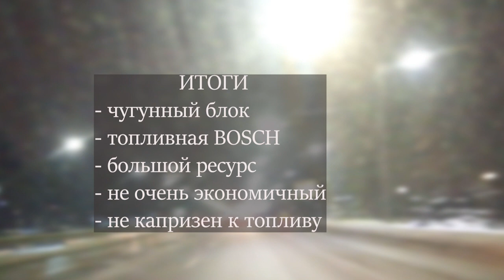1.3 дизель Opel, Fiat, Suzuki - Какая надежность, что ломается?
### Дизельный двигатель 1.3 JTDm / Multijet / CDTI / DDiS / HDi – полный разбор и характеристики

В этом видео мы подробно разберём один из самых популярных малолитражных дизельных двигателей – **1.3 JTDm / Multijet / CDTI / DDiS / HDi**. Этот мотор, разработанный компанией **Fiat Powertrain Technologies (FPT)**, получил широкое распространение и устанавливался на автомобили разных марок: **Fiat, Opel, Suzuki, Peugeot, Citroën и другие**. Мы рассмотрим его характеристики, распространённые проблемы, а также советы по обслуживанию.

### 🔍 Где устанавливался двигатель 1.3 JTDm?
Данный дизельный агрегат использовался на множестве автомобилей, включая:
✅ **Fiat** (Panda, Punto, Doblo, Fiorino, 500)
✅ **Opel / Vauxhall** (Corsa, Astra, Combo, Meriva)
✅ **Suzuki** (Swift, SX4)
✅ **Peugeot / Citroën** (207, 208, C3, Nemo)
✅ **Alfa Romeo** (MiTo)
✅ **Ford** (Fusion, Ka в сотрудничестве с Fiat)

В зависимости от производителя, этот мотор обозначался по-разному:
🔹 **JTDm / Multijet** – Fiat, Alfa Romeo
🔹 **CDTI** – Opel / Vauxhall
🔹 **DDiS** – Suzuki
🔹 **HDi** – Peugeot / Citroën

### 🔧 Основные характеристики
✅ **Объём:** 1248 см³
✅ **Конфигурация:** 4 цилиндра, 16 клапанов (иногда 8 клапанов)
✅ **Турбонаддув:** Есть (в зависимости от версии)
✅ **Система впрыска:** Common Rail
✅ **Мощность:** От 70 до 105 л.с. (в зависимости от версии)
✅ **Крутящий момент:** 140–200 Н·м
✅ **Евро-нормы:** От Евро-3 до Евро-6

### 🔩 Коды двигателей
Среди наиболее распространённых кодов двигателя можно выделить:
🔹 **Z13DT** – Opel Corsa C, Meriva A
🔹 **Z13DTJ** – Opel Corsa D, Astra H
🔹 **Z13JTD** – Fiat Punto, Doblo

### ❗ Распространённые проблемы и их решения
Хотя этот двигатель считается надёжным, у него есть несколько слабых мест:

🔴 **Проблемы с сажевым фильтром (DPF)**
📌 Симптомы: потери мощности, повышенный расход топлива, появление ошибки "check engine".
💡 Решение: регулярные поездки на высоких оборотах, очистка или удаление сажевого фильтра.

🔴 **Износ турбины**
📌 Симптомы: повышенный расход масла, свист при разгоне, падение мощности.
💡 Решение: использование качественного масла, своевременная замена турбины.

🔴 **Течи масла из-под клапанной крышки**
📌 Симптомы: масляные потёки на двигателе, запах горелого масла.
💡 Решение: замена прокладки клапанной крышки.

🔴 **Проблемы с ТНВД и форсунками**
📌 Симптомы: нестабильная работа двигателя, плохой запуск, вибрации.
💡 Решение: использование качественного дизельного топлива, периодическая промывка форсунок.

### ⚙️ Советы по обслуживанию
✔ **Замена масла каждые 10 000–15 000 км** (лучше чаще для продления ресурса турбины).
✔ **Регулярная проверка и очистка EGR-клапана** для избежания засорения.
✔ **Проверка системы охлаждения** – двигатель чувствителен к перегреву.
✔ **Использование качественного топлива и присадок** для продления срока службы системы впрыска.

Этот двигатель – отличный выбор для тех, кто ищет **экономичный, надёжный и неприхотливый дизель**. Однако важно следить за его состоянием и вовремя устранять возможные проблемы.